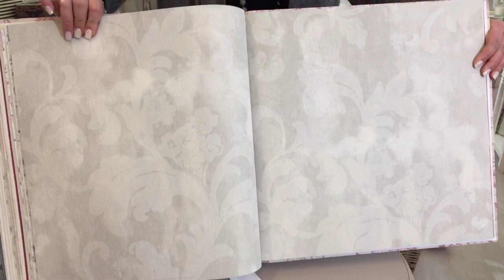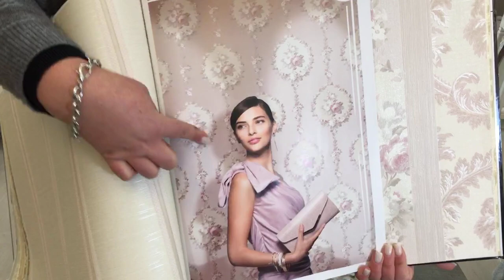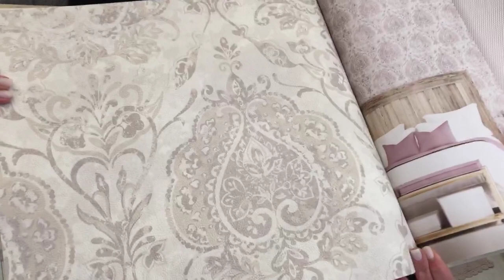Decoriamo la parete del letto con la carta da parati stile New Classic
Dal Vlog 🎥 oggi parliamo
di Carta da parati
per la parete della camera da letto...
come andare a realizzare
 il famoso punto focale
con le varianti piu' trendy e contemporanee per il new classic e lo shabby chic
buona visione e a Venerdi👋